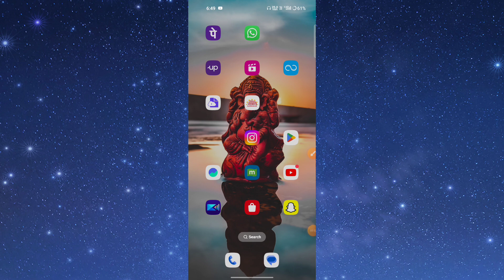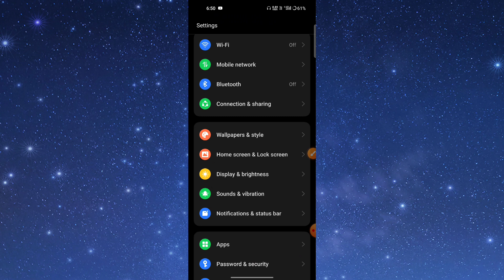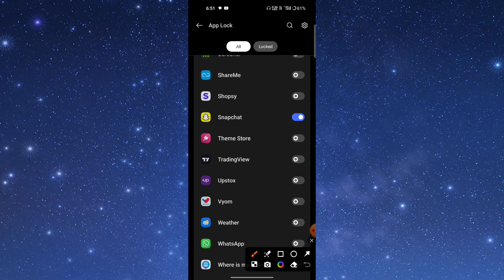Snapchat par Lock Kaise lagaye 2024 !! How to 🔒 Lock Snapchat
Learn to lock Snapchat